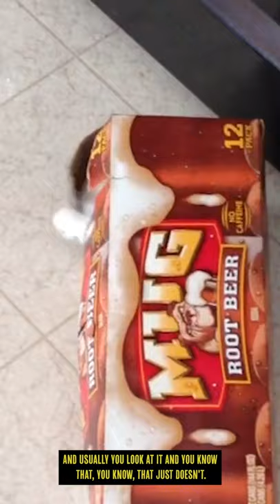Strange Cat Behavior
You asked, I explain the strangest behaviors you've seen your cat (or any cat) do.